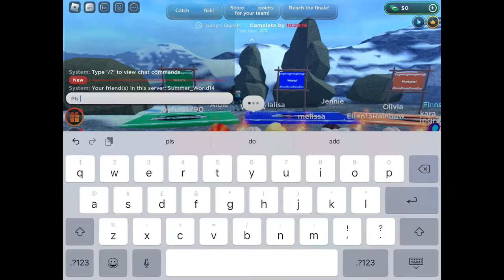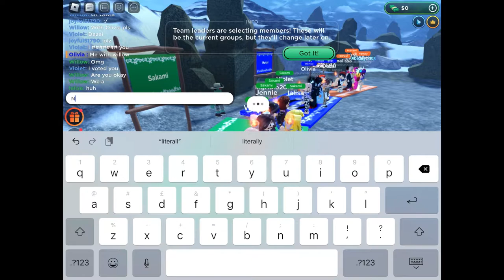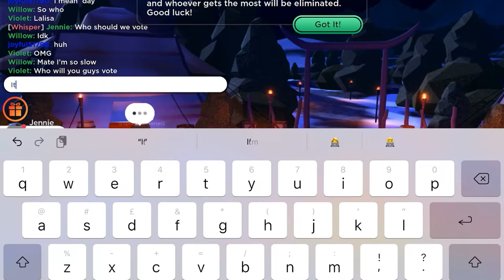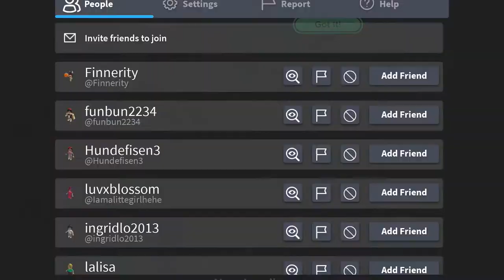Lets Play Outlaster Roblox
Wellcome back in my next video